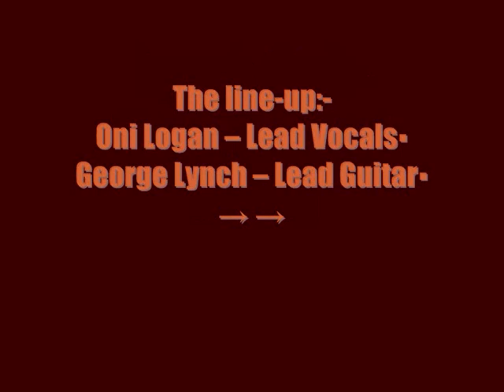Lynch Mob:-'Sun Red Sun'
From the EP:-'Sun Red Sun' (December 9th 2014)